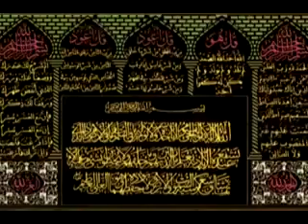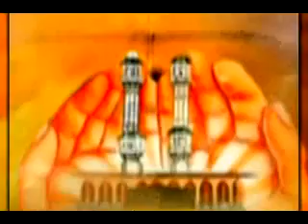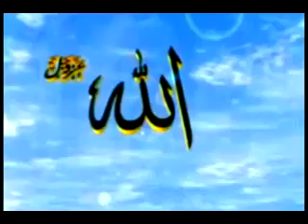"Madine ka Safar Hai"|| مدینے کا سفر || New Best Nazam || HD || 2015 || Riya Khan(Rihana Khan)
Album Name: Maa Mujhko Teri Dua Chahiye

Song Name: Madine ka Safar Hai

Artist: Riya Khan(Rihana Khan)

Editor: Sheetal Kumar

Director: Riya Khan(Rihana Khan)

Copyright: Shubham Audio Video

Watch “Madine ka Safar Hai” From Bismillah.